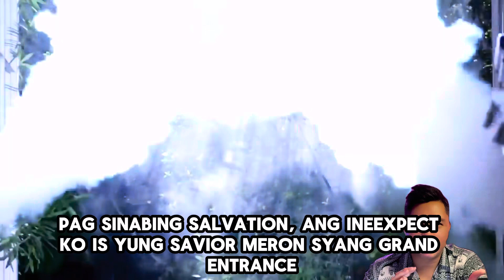SLR EP2: The Week That Changed The World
Reflect mode, let us talk about the week that changed the world.